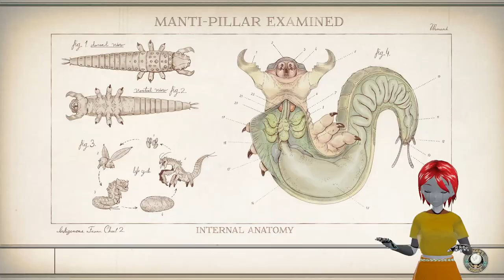Let's Play The Outer Worlds Peril on Gorgon pt 7 Llama